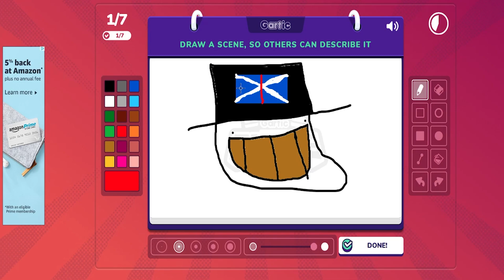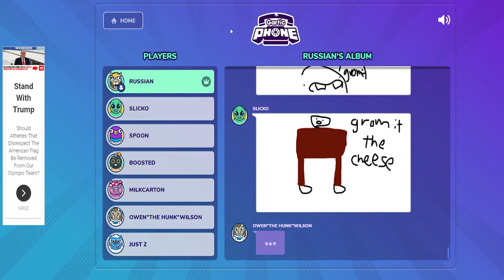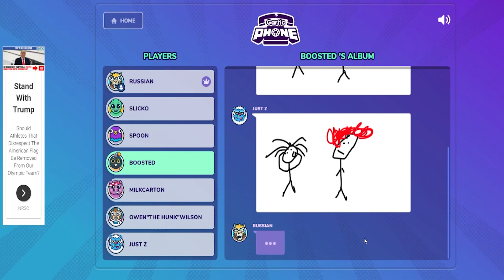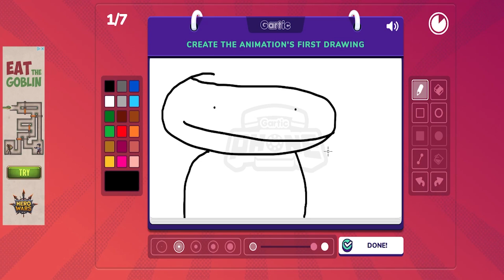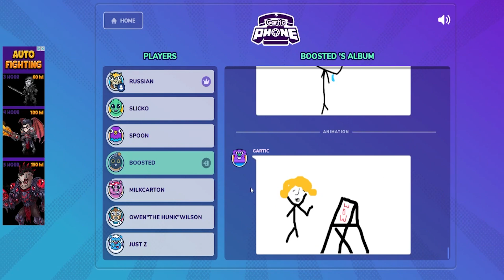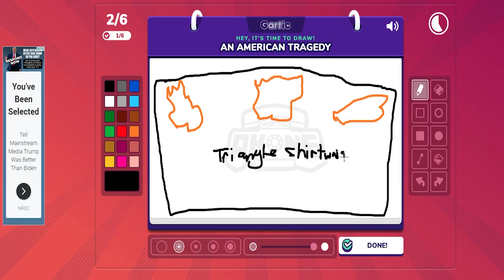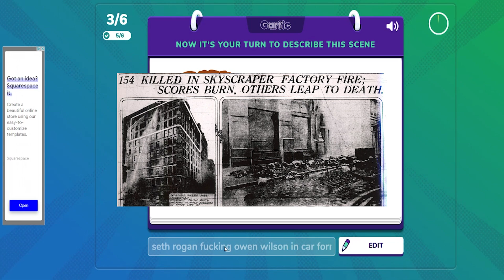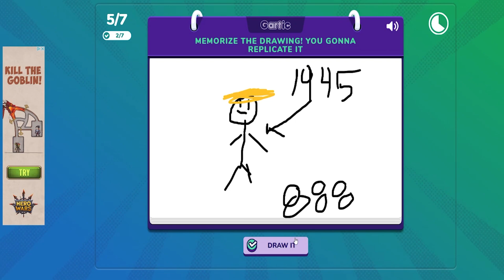"wow"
Spoon:
@king_spoon_toonz on instagram

Boosted:
Nothing to advertise, but thanks for doing my intro

Milk:
Also nothing to advertise, thanks for being in my vid tho